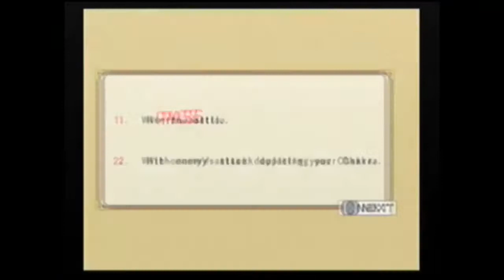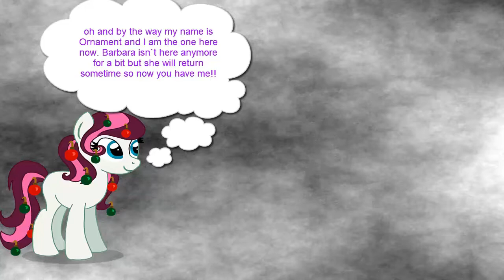Naruto:Ultimate Ninja 3:Tsunade Search Arc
Next up is the search for Tsunade part and once again my man Sasuke isn`t able to be used. But anyway everything goes smoothly here and I do get to use Tsunade atleast once so that is a plus heh. Almost done and to the end well the hero history mode atleast.